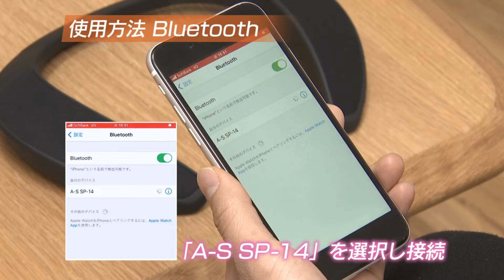小さな音量でも臨場感あふれる高音質が楽しめる！耳への負担も少ない首に掛けるワイヤレススピーカー【愛和 首掛け式ウェアラブルスピーカー ネックスピーカー】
"動画で紹介している商品を見る

※動画の商品は販売終了の可能性があります

ショップチャンネル　ホームページはこちら

１．【商品概要】
・耳元で臨場感あふれる音楽が聴けるウェアラブルスピーカーをご紹介です。
・首に掛けて使用するワイヤレススピーカーなので、耳への圧迫感がなく、インターフォンや子どもの泣き声など周りの音を聴き逃してしまうことも少ない一品。
・スピーカーと耳の距離が近いので、小さな音量でも大きく聴こえるところもポイント。テレビの音や音楽のボリュームを下げなければならない環境や時間帯を気にせず大迫力の音を楽しめます。
２．【商品の特徴】
・首に掛けるタイプなので耳への負担が少なく、開放感があります。眼鏡やマスクの邪魔にもならず、軽量なので長時間使っても肩への負担が少なく感じます。
・Ｂｌｕｅｔｏｏｔｈ機能を使って、スマートフォンなどに保存してある音楽を聴くことが可能。また、付属のＢｌｕｅｔｏｏｔｈ送信機を使えば、簡単にテレビに接続でき、迫力あるサウンドで映画の世界などを楽しむことができます。
※テレビ等の接続する側に電源を供給するＴｙｐｅ－Ａ ＵＳＢポートがない場合は、お手持ちの Ｔｙｐｅ－Ａ ＵＳＢ充電器（ＤＣ５Ｖ）に差し込んで家庭用コンセントから電源を取ってください（本品にＵＳＢ充電器は付属していません）。
・パッシブラジエーター内蔵で、耳元で臨場感のある低音が響く高音質サウンドを楽しめます。
・最大約１０メートルまで離れても使えるので、隣りの部屋など壁があっても移動してお使いいただけます。
※使用状況・環境条件により異なることがあります
※通信距離は、間に障害物や近くに干渉機器がある場合や、人が間に入った場合、周囲の環境、建物の構造によって短くなり、上記の距離を保証するものではない
・ｍｉｃｒｏＳＤカードの音楽再生に対応。
・電話やリモート会議で、ハンズフリーで通話もできるマイクを内蔵。
・背中側の首もと・肩・鎖骨のラインに沿ったアーチ状の形になっており、背中側の首もとに接する部分はシリコン素材を使用し、柔軟に曲がるよう設計。心地良い装着感を保ちます。
・ロングバッテリーで最大約２４時間連続再生が可能。
→３．【企業情報】
・メーカーの（株）愛和は１９７９年創業。美容機器や専門的なものも含む音響機器などを製造しています。